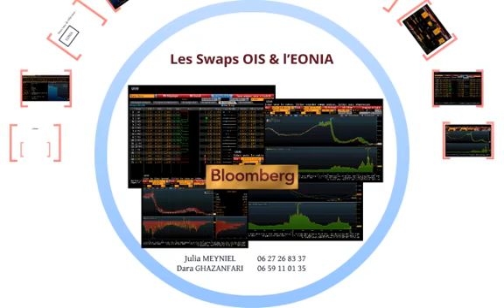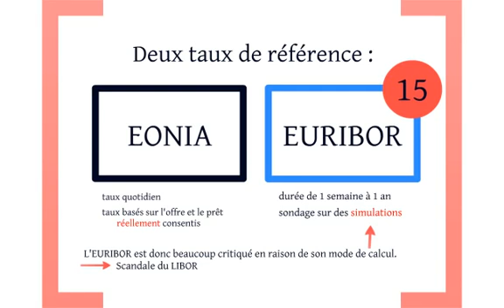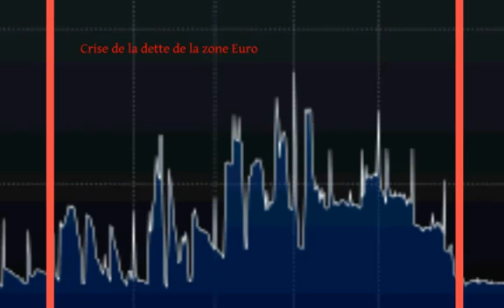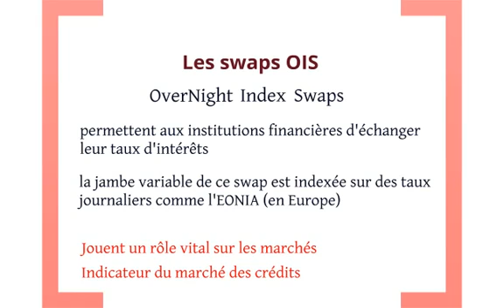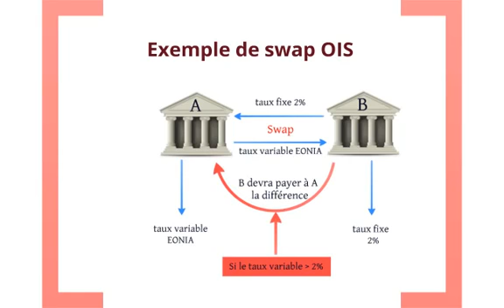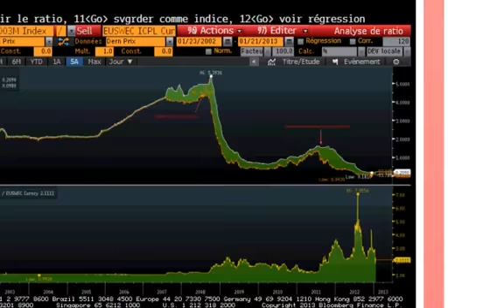EONIA _ Swap OIS - ESILV Finance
FIB2012 EONIA & Swap OIS
Retrouvez l'ESILV sur :